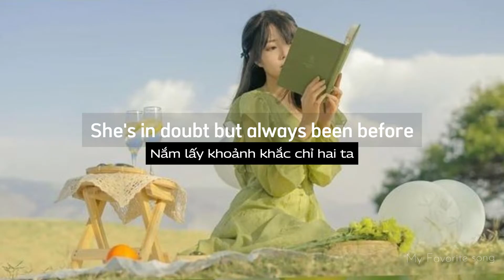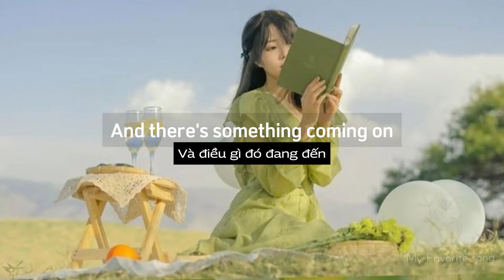[Lyrics + Vietsub] Shadow Of The Sun - 王OK Cover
Song: Shadow Of The Sun
Artist: 王OK Cover
EditPhoto by My Favorite song
Editvideo by My Favorite song
Lyrics:

🔰All audio on the channel do not belong to me, the video is for entertainment only, does not intentionally insult copyright.
+The video will be removed immediately if there is a response from the copyright, thanks.
©Copyright by My favorite song ☞ Do Not Reup